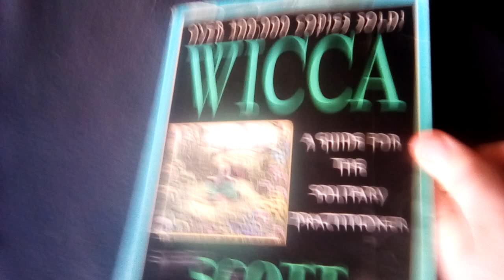Floppy "DISC" of shadows? UNFORGIVABLE